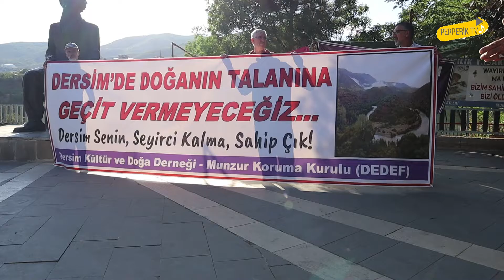'Dersim'de Doğanın Talanına Geçit Vermeyeceğiz'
Munzur Koruma Kurulu(DEDEF) ile Dersim Kültür ve Doğa Derneği, 'Dersim senin seyirci kalma sahip çık' şiarıyla madenlere karşı bir araya geldi. Açıklamada, "Bu topraklar bizim. Topraklarımızın kirletilmesine izin vermeyelim yaşam alanlarımızı koruyalım sahip çıkalım" ifadeleri yer aldı.